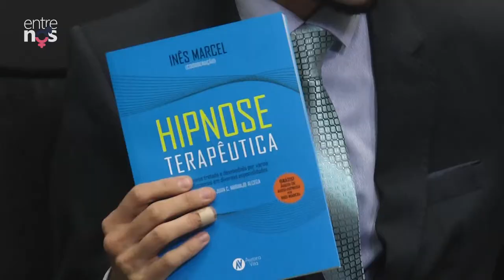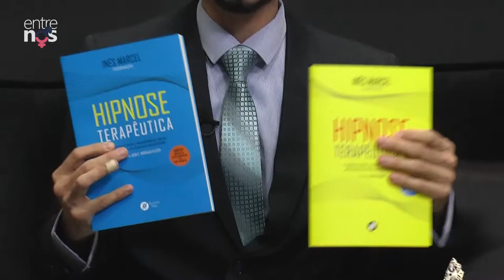Entre Nós 229 | Hipnose Astrológica